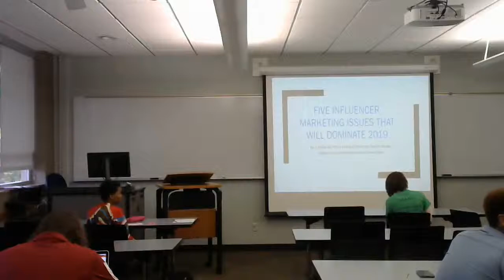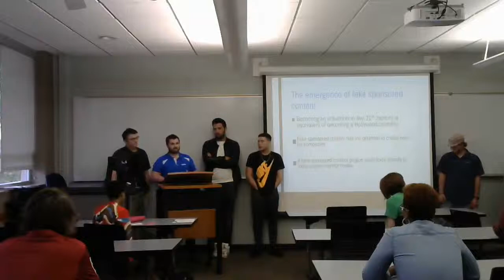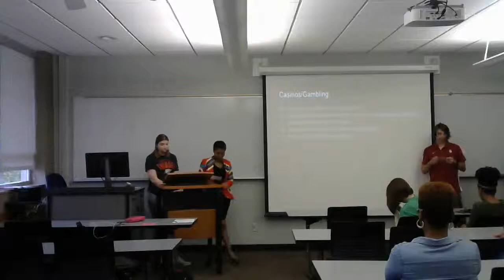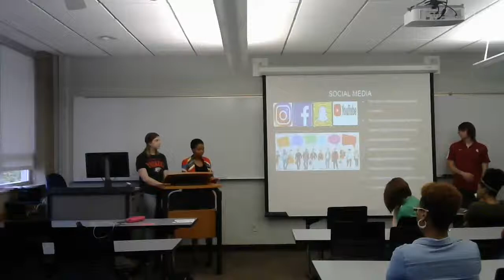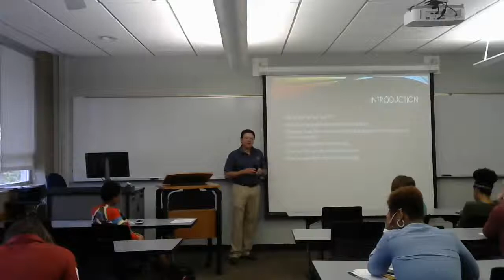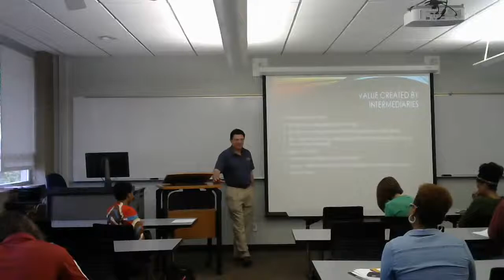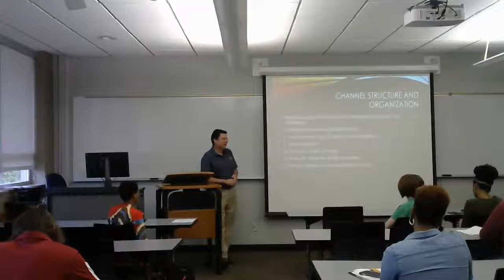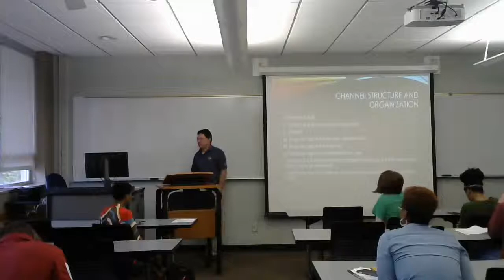Marketing Channels and Students Presentations Part III